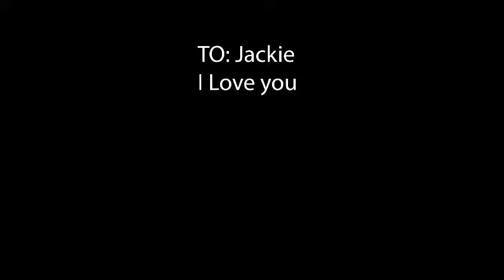Pregnancy Time-lapse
stop motion of a bun in the oven